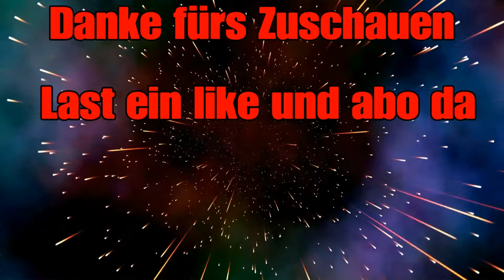Fortnite Seasson 4 Trailer